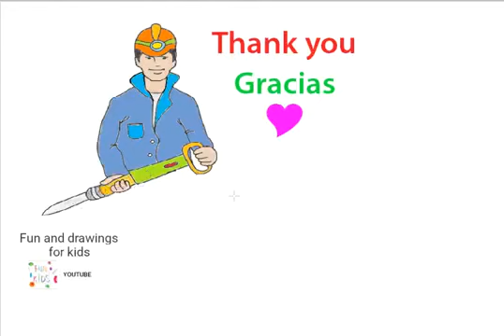Kuinka piirtää kaivosmies